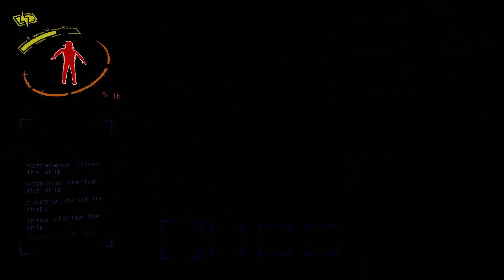Spook-A-Thon 2023 Event - Highlights #3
Another Highlight video from the Spook-A-Thon event in 2023. Enjoy!

For socials (Twitch, Twitter, Discord & TikTok)